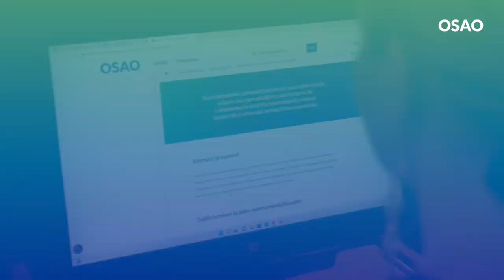OSAO Ovi - Ohjausta hakijoille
OSAO Ovi -hakijapalveluista saat hakemiseen liittyvää ohjausta ja neuvontaa. Hakijapalvelut palvelee kaikkia ammatilliseen koulutukseen hakeutuvia, nuoria ja heidän huoltajiaan, työelämässä ja sen ulkopuolella olevia aikuisia, oppilaitosten opoja ja opettajia ja kaikkia, jotka työssään ohjaavat asiakkaitaan ammatilliseen koulutukseen. Ovi on avoinna kenelle tahansa, joka on kiinnostunut ammatillisesta koulutuksesta ja tarvitsee lisää tietoa sinne hakeutumisesta.

OSAO Ovi -hakijapalveluissa tarjoamme tietoa koulutusvaihtoehdoista sekä yksilöllistä uraohjausta ja neuvontaa koulutusvalintaan, hakeutumiseen ja osaamisen kehittämiseen liittyen. OSAOsta jo valmistuneita ohjaamme jatko-opiskelupaikan valinnassa ja hakemisessa.

OSAO Ovi -hakijapalvelut palvelee Oulun keskustassa BusinessAsemalla, verkossa ja puhelimitse.